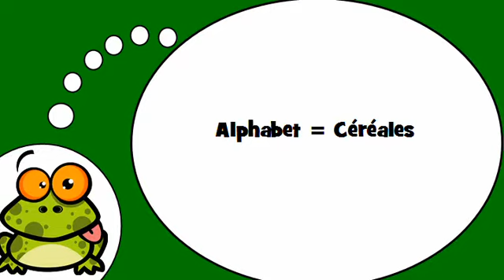Učit se francouzsky # Alphabet = Céréales